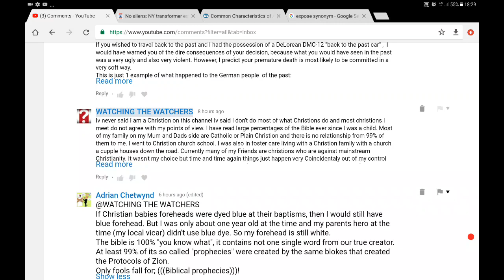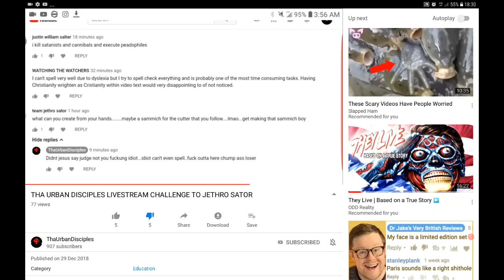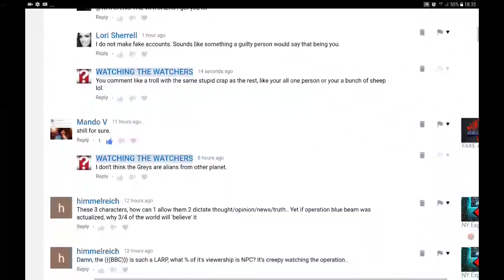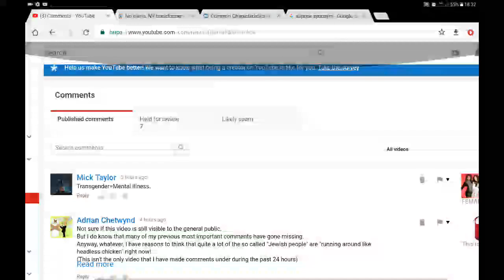CULT OF SATAN CREATED THE CHRISTIAN BIBLE, MY RESPONSE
This is my response to those who believe that Christianity and the Bible was Written by satanists and the belief that Lucifor is Jesus which I do not believe is true.
I agree that most christions act more like Satanists then christions or that many are fake Christions like alot of the Catholic church. I can understand why because of this some people believe that the whole of the Bible was Written by Satanists. Howerever it clearly says in the Bible that there will be many false versions Christianity and only a small amount will find the real truth and not be deceived by Satan's corruption.
Urban Disciple I was litterly commenting to some one yesterday about me not having a real i
The text below is not Written by WATCHING THE WATCHERS and dose not necessary match My belives. It is used for youtube search ranking

Lucifer is the King James Version rendering of the Hebrewword הֵילֵל in Isaiah 14:12. This word, transliterated hêlêl[3] or heylel,[4] occurs once in the Hebrew Bible[3] and according to the KJV-based Strong's Concordance means "shining one, light-bearer".[4]The Septuagint renders הֵילֵל in Greek as ἑωσφόρος[5][6][7][8][9] (heōsphoros),[10][11][12] a name, literally "bringer of dawn", for the morning star.[13] The word Lucifer is taken from the LatinVulgate,[14] which translates הֵילֵל as lucifer,[15][16] meaning "the morning star, the planet Venus", or, as an adjective, "light-bringing".[17]

Later Christian tradition came to use the Latin word for "morning star", lucifer, as a proper name ("Lucifer") for the Devil; as he was before his fall.[18] As a result, "'Lucifer' has become a by-word for Satan or the Devil in the church and in popular literature",[14] as in Dante Alighieri's Inferno, Joost van den Vondel's Lucifer and John Milton's Paradise Lost.[12] However, the Latin word never came to be used almost exclusively, as in English, in this way, and was applied to others also, including Jesus.[19] The image of a morning star fallen from the sky is generally believed among scholars to have a parallel in Canaanite mythology.[20]

However, according to both Christian[21] and Jewish exegesis, in Chapter 14 of the Book of Isaiah, the King of Babylon (Nebuchadnezzar II), conqueror of Jerusalem, is condemned in a prophetic vision by the prophet Isaiah and is called the "Morning Star" (planet Venus).[22][23] In this chapter the Hebrew text says הֵילֵל בֶּן-שָׁחַר (Helel ben Shachar, "shining one, son of dawn").[23] Helel ben Shahar may refer to the Morning Star, but the text in Isaiah

Sometimes mistakenly associated with Satanism due to the Christian interpretation of the fallen angel, Luciferianism is a wholly different belief system[26] and does not revere the devil figure or most characteristics typically affixed to Satan. Rather, Lucifer in this context is seen as one of many morning stars, a symbol of enlightenment,[27] independence, and human progression, and is often used interchangeably with similar figures from a range of ancient beliefs, such as the Greek titan Prometheus or the Jewish Talmudic figure Lilith.

Luciferians generally support the protection of the natural world. Both the arts and sciences are crucial to human development and thus both are cherished.

The Luciferian philosophy in recent years has been defined in a collective foundation, known as the "11 Luciferian Points of Power",[28] authored by Michael W. Ford. The basis of Luciferian philosophy cultivates and encourages individuality, self-determined choices based on strategic application and continually seeking to enhance the Will via overcoming challenges. Luciferianism is philosophically practiced with the continual cycle and process known as Liberation, Illumination and Apotheosis.

For Luciferians, enlightenment is the ultimate goal. The basic Luciferian principles highlight truth and freedom of will, worshipping the inner self and one's ultimate potential. Traditional dogma is shunned as a basis for morality on the grounds that humans should not need deities or fear of eternal punishment to distinguish right from wrong and to do good. All ideas should be tested before being accepted, and even then one should remain skeptical because knowledge and understanding are fluid. Regardless of whether Lucifer is conceived of as a deity or as a mere archetype, he is a representation of ultimate knowledge and exploration, as well as humanity's savior and a champion for continuing personal growth